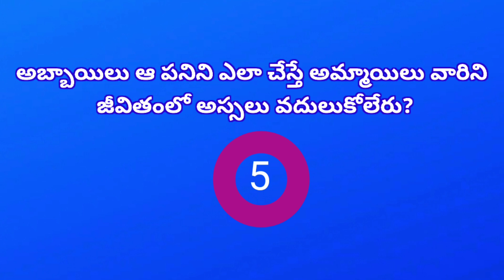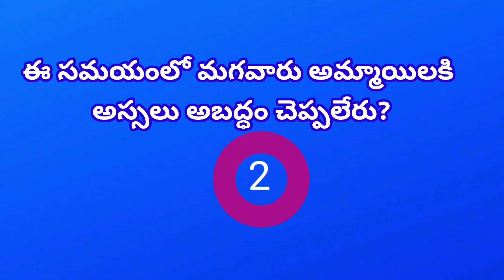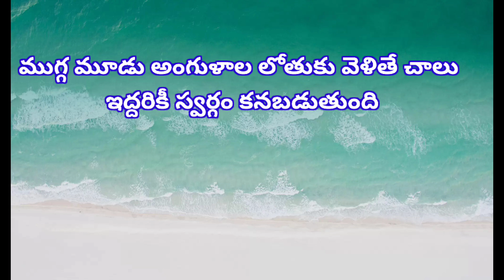marriage life questions marriage life quiz pelli sambandalu match fixing top gk general knowledge